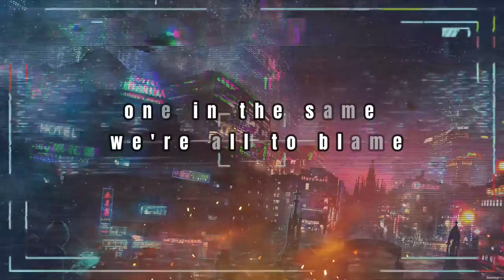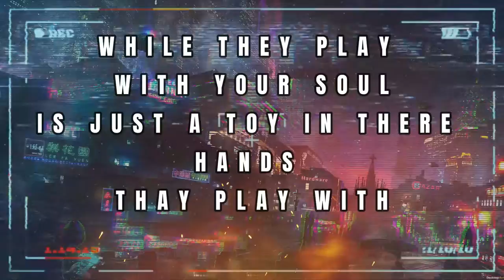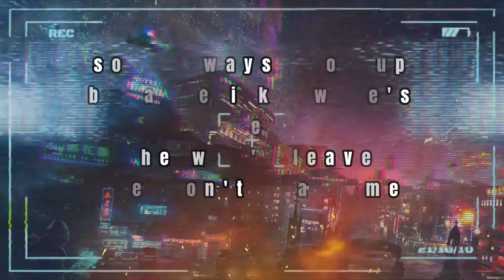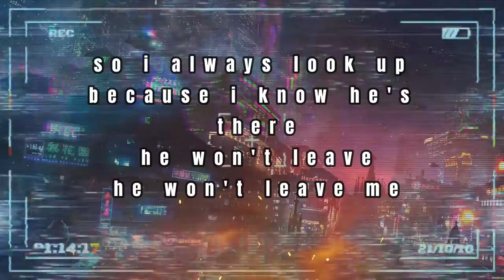Separation (Official Lyric Video) Dave Lad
Hey guys I hope you’re having a great day I have a brand new song here for you guys something I have spent a lot of time on hopefully you guys will enjoy this song is about separation know the way the world is these days that’s all I ever see And we’ve all been pushed aside so hopefully you guys will understand this song I don’t want to go for a weird cyber punk theme so hopefully guys will like it don’t forget to subscribe and hit that bell notification so you never miss a upload